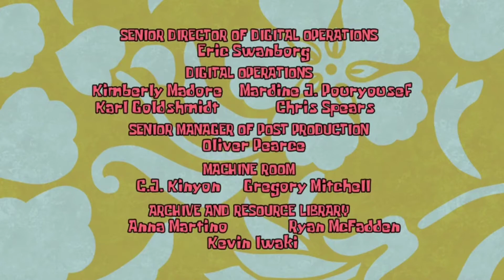Unreal Estate/Code Yellow - End Credits